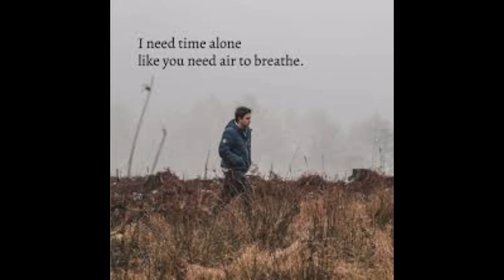"I'm Into Every Girl - Everywhere," Song Written By John Paul Carinci, Sung By Nashville's, Greg B.